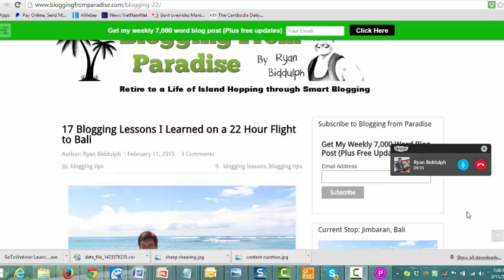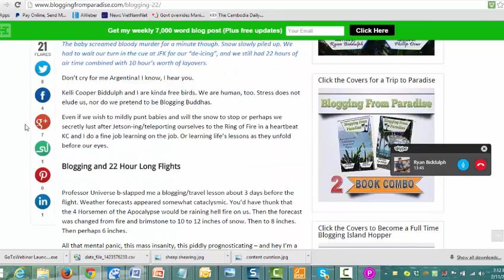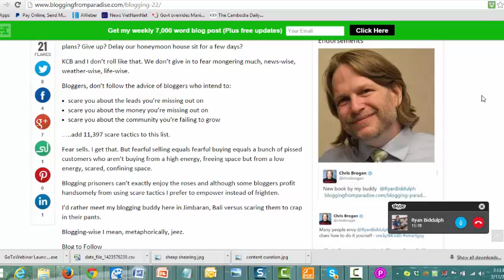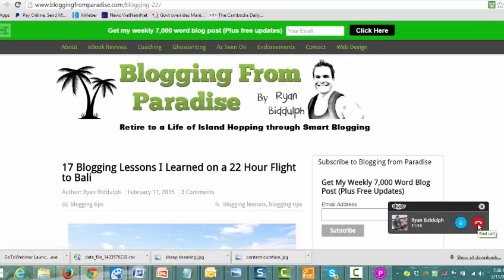Ryan Biddulph Interview (Champion Blogger - Blogging From Paradise)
Champion blogger Ryan Biddulph shares his wonderful story in this 23 minute interview I did with him a couple of nights ago.

Ryan not only shares his story but also discusses key concepts and tips that will benefit anyone who wants to make money online and in particular make it from blogging.